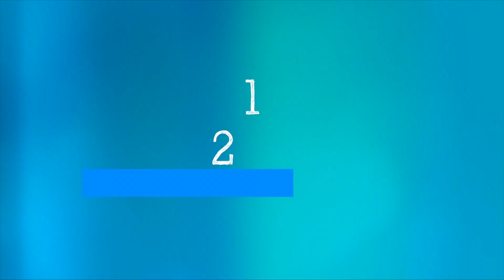WHO’s Science in 5 on COVID-19 : Keeping schools safe - 24 September 2021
Science in 5 series - Episode #55 / What steps should a school take to keep students and staff safe from COVID-19? What about vaccination? How can families and communities keep themselves safe as schools reopen? Dr Maria Van Kerkhove explains in Science in 5 this week.